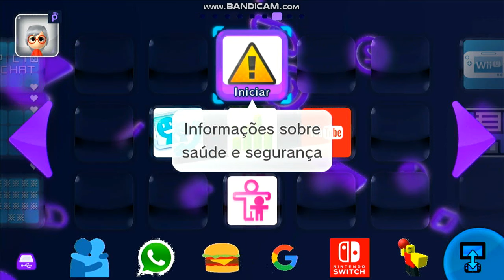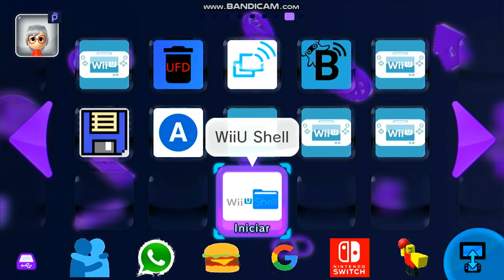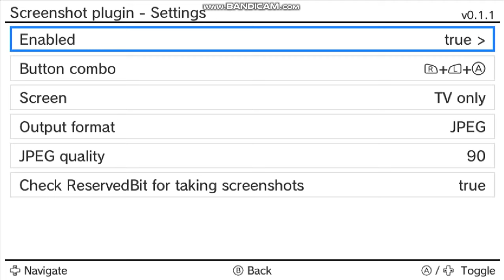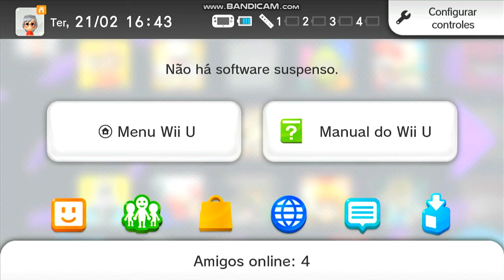【 My Hacked Wii U Menu 】